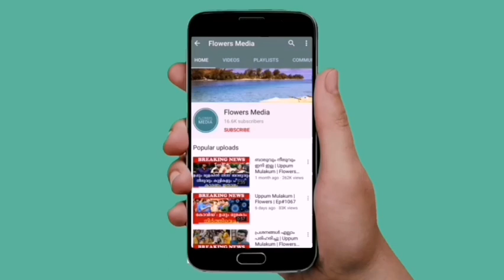പടവലം വീട്ടിലെ തമ്പുരാട്ടിയായി നീലു | Uppum Mulakum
പടവലം വീട്ടിലെ തമ്പുരാട്ടിയായി നീല | Uppum Mulakum | Flowers Tv